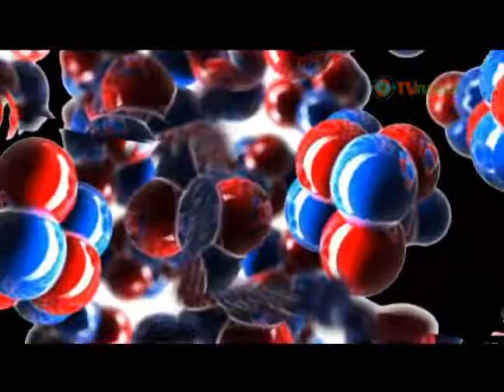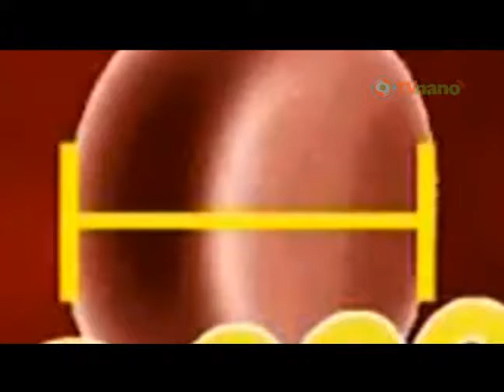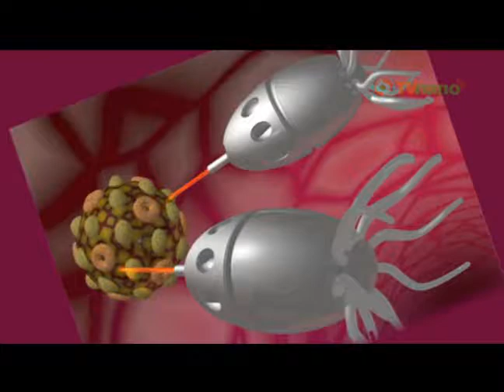Noboru Takeuchi / Divulgación de la nanociencia